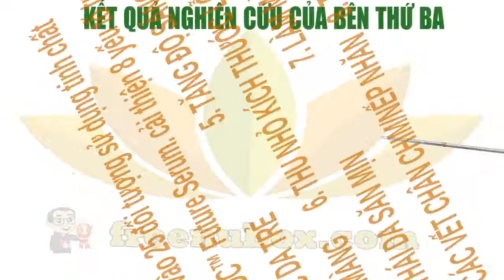👍Nu Health Beauty - DƯỠNG DA CHỐNG LÃO HÓA - NU SKIN AGELOC FUTURE SERUM🌻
NU SKIN AGELOC FUTURE SERUM

KHÁM PHÁ SỰ TRẺ TRUNG HƠN VÀO BUỔI SÁNG VÀ BUỔI TỐI.

Các thành phần giúp giảm lão hóa da hiệu quả, giúp kích thích tái tạo các tế bào da trong vài ngày sử dụng. Các thành phần của sản phẩm sẽ giúp kích thích sản sinh collagen. ageLOC Future Serum - cho bạn vẻ tươi trẻ, rạng ngời.